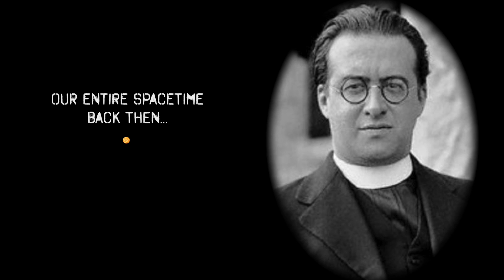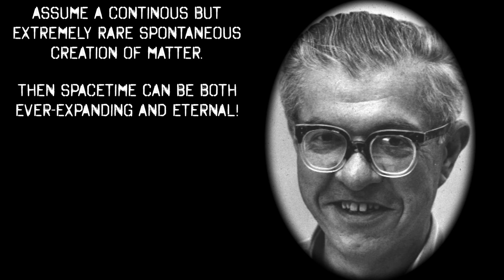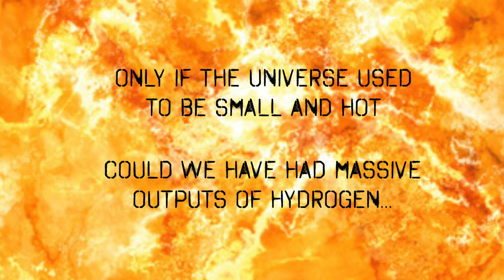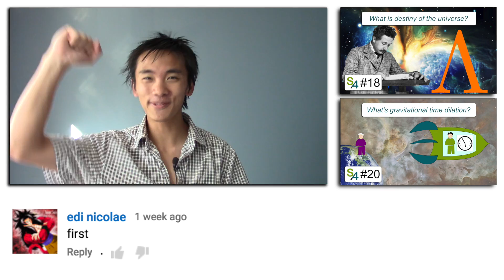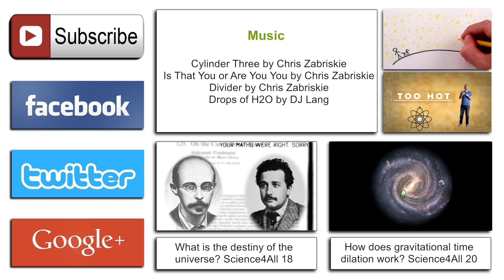Can't you "see" the Big Bang? Relativity 19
One of the most amazing thing about our universe is that we can see its baby picture by just looking up there. What's equally surprising is that it's only 50 years ago that we have seen this baby picture! Before that, Big Bang theories sounded ridiculous, especially because of Hubble... The key to understand it all is the cosmological microwave background (CMB) and the Doppler effect!